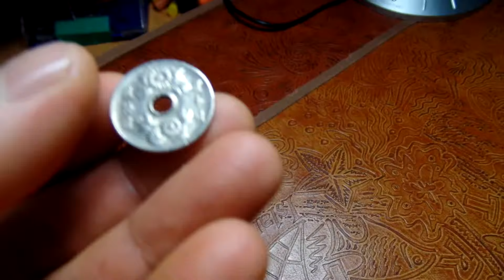일본 동전. 50엔.. Japan Coin. North Jeolla Province( 전라북도 全羅北道 ) . Jeonju . KOREA